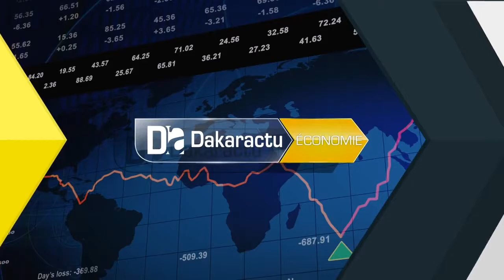Ila Touba inaugurée par Serigne Mountakha et le Président Sall